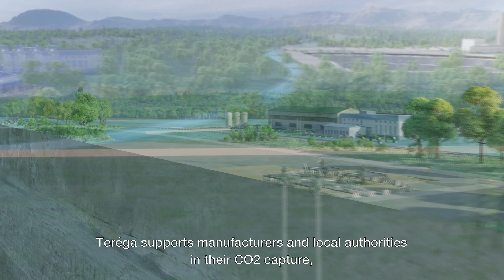Teréga - CCUS, zero CO2 objective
CCS (CO2 capture, transport, recovery and storage) is a key technology for reducing industrial emissions and meeting climate objectives. Teréga, a major player in gas infrastructure, is supporting the development of these solutions in France and Europe.

By supporting CCUS projects, Teréga is paving the way for the production of synthetic methane and sustainable fuels, thereby contributing to the decarbonisation of industry and the revitalisation of regions.

As a major actor in gas transport and storage infrastructures in France and in Europe, Teréga is determined to make gas an accelerator of energy transition in the regions.